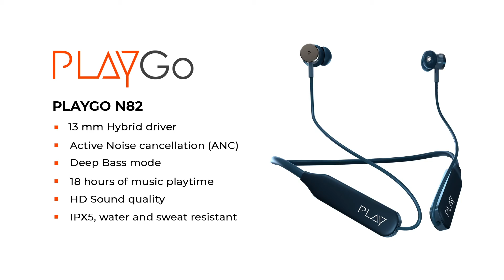PlayGO N82 Earphone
A 3D animated product video for PlayGo N82 Earphone